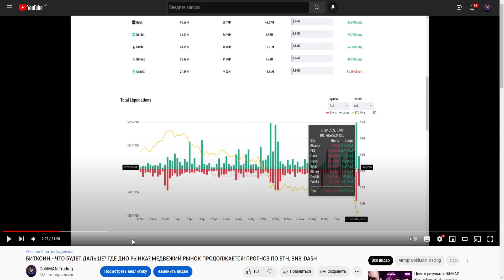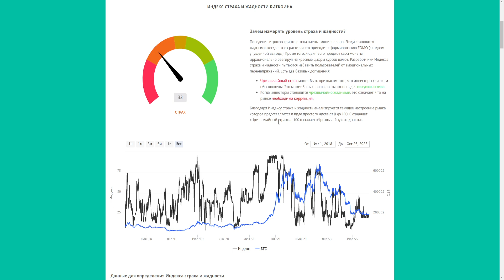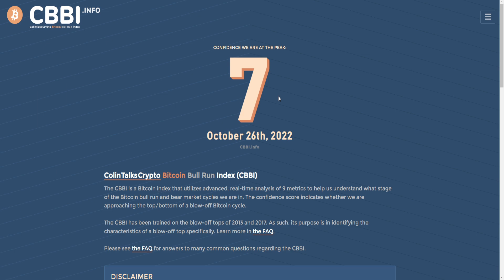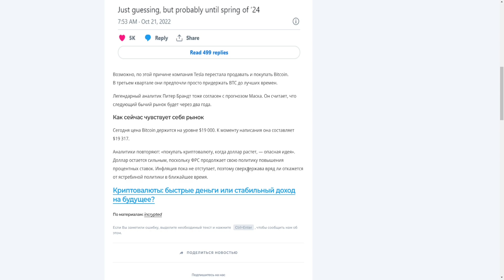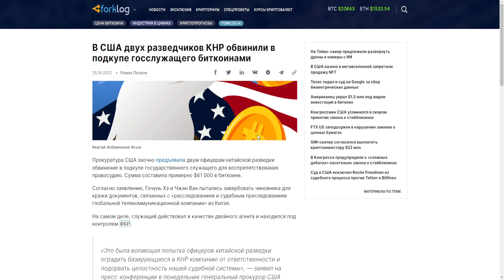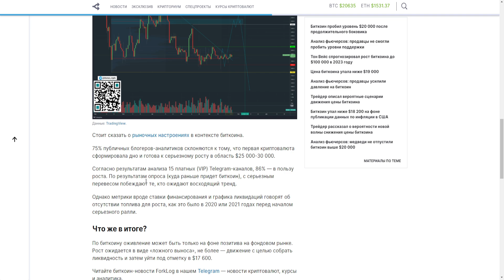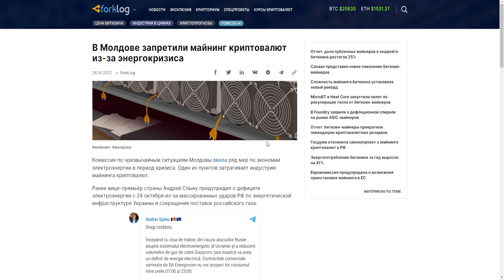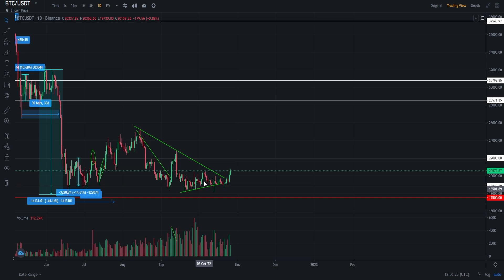ВЫБРИЛИ ШОРТОВ НА 700 МЛН $ ЗА ОДИН ВЕЧЕР! ИЛОН МАСК ПРЕДСКАЗАЛ КОНЕЦ КРИЗИСА! ПРОГНОЗ BTC 2022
В данном видеоролике обсудим ситуацию по Биткоину (BTC, Bitcoin) и рынку криптовалют в целом:
1. Куда пойдет Bitcoin?
2. Дно ещё впереди или оно уже пройдено?
3. Как выбрили шортов на 700 млн $ за один вечер!?
4. Илон Маск предсказал конец кризиса! Когда он закончится?
5. Мой прогноз BTC 2022.

Ссылки на источники:
Ролик после падения 13 июня 2022: